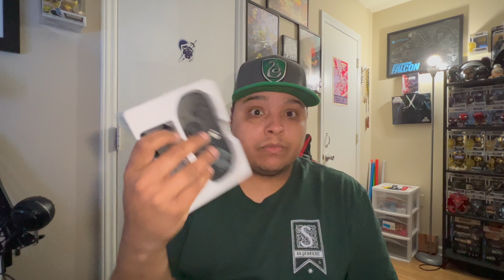8bitdo SN30 Angry Rant